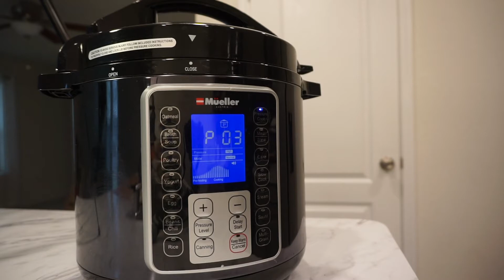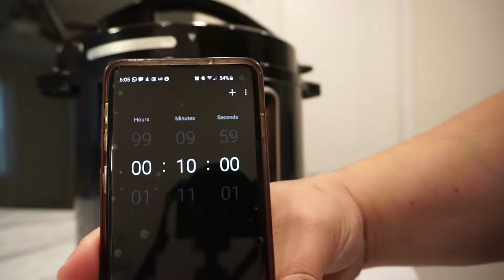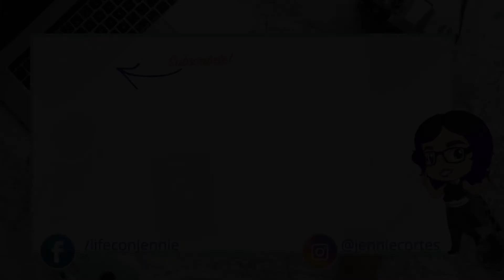Receta: Zuppa Toscana como en Olive Garden! Usando el Instant Pot | Life con Jennie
Hoy estrenamos mi nueva cocina con una receta que me ha encantado!! Es la Zuppa Toscana copia de Olive Garden.

Siempre que voy a Olive Garden pido esta sopa o la gnocchi - son mis preferidas. Pero esta, uffff definitivamente un MUST TRY!

Ingredientes:
1 cuchara de aceite oliva
1 libra de salchicha italiana picante (yo usé la "mild" porque no había picante, así que eche Cayenne Pepper para hacerla picante)
1 cebolla picada (yo usé media cebolla)
4 dientes de ajo picados (yo usé 3 cucharas de ajo picado)
3 papas grandes (como un libra y media - yo usé 4 papas pues me encantan)
6 tazas de caldo de polo o de res (yo usé de pollo)
1 bonche de kale (sorry, no sé como se le dice en español)
1 taza de heavy cream (crema de batir?)
Sal y pimienta (a tu gusto - yo no uso sal adicional, pero le echo como una cucharadita de pimienta)

Instrucciones:
• Pon tu Instant Pot en la opción de "SAUTE". Añade aceite oliva y cocina la salchicha italiana hasta que deje de estar rosada.
• Añade la cebolla y el ajo y cocina unos 2 minutos. Dale a "CANCEL" en tu Instant Pot.
• Añade las papas y el caldo de pollo
• Pon la tapa y cocina en presión alta por 5 minutos (se tarda unos 15 minutos en llegar a la presión y luego comienza a contar los 5 minutos)
• Una vez terminen los 5 minutos permite que la presión baje de forma natural unos 10 minutos, luego deja escapar la presión que queda de forma manual.
• Añade el kale y mezcla hasta que se ablande (unos 2 minutos)
• Añade la crema de batir (heavy cream) y la salpimienta a tu gusto.

LISTO!!! Buen provecho!!

Si eres como yo y compras por internet, pudieras ahorrar dinero y recibir un porcentaje de vuelta en tus compras por internet! De verdad que es un éxito!! Entra aquí para más info

¡Me encantan las cartas! Envíame correo a:
Jennie Cortes

♥.·:*¨¨*:·.♥.·:*:·.♥ FAQ  ♥.·:*¨¨*:·.♥.·:*:·.♥

¿Con qué camará grabas?

¿Qué programa utilizo para editar mis videos?
iMovie

¿Qué utilizo para editar mis thumbnails?
Photoshop

¿Luces?
Softbox Studio Lighting Kit  (comprada por Amazon)
& las luces del cuarto ;)

Puerto Rico

¿Por qué hablas tanto inglés?
Crecí y viví muchos años en Estados Unidos y el inglés ya es parte de la manera en que hablo. Aparte de que ahora estoy viviendo en Estados Unidos así que se me queda pegado aveces. Per aún así mi deseo es poder compartir contenido en español.